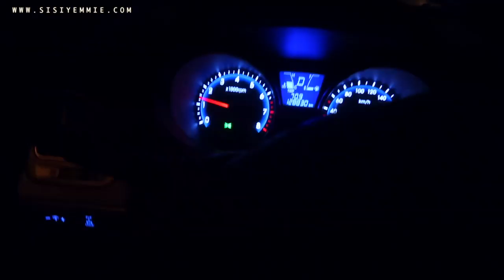PLANTAIN POTTAGE | COOK DINNER WITH SISIYEMMIE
Cook Dinner With Me! Todays Recipe is Half Ripe Plantain Pottage, it features burnt onions (lol) fried croaker fish, Ugu & Uziza Vegetables

☆ Cooking Ingredients
Half Ripe Plantain
Palm Oil
Smoked Panla Fish (Deboned)
Onion (Chopped)
Pepper ( Chopped)
Salt
Stock Cube
Ugu
Uziza

Fish & Pepper Sauce
Blended & Boiled tomato pepper onion mix
Croaker Fish